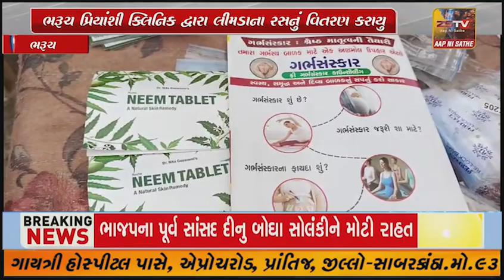ભરૂચ ચૈત્ર મહિનાના અંતિમ રવિવારે પ્રિયાંશી ક્લિનિક દ્વારા લીમડાના રસનું વિતરણ કરાયું